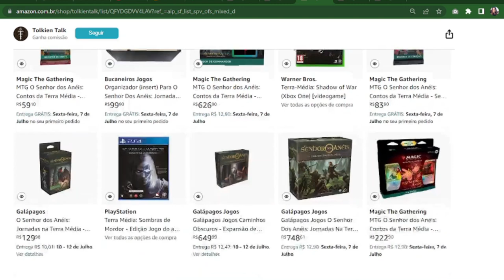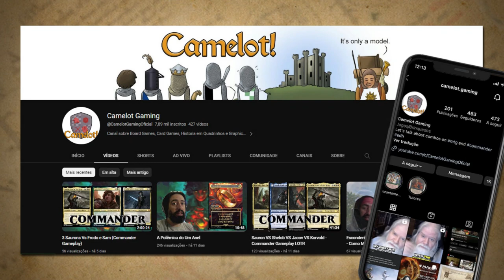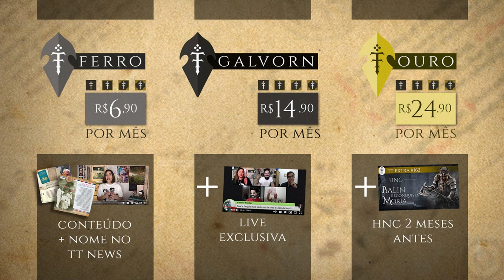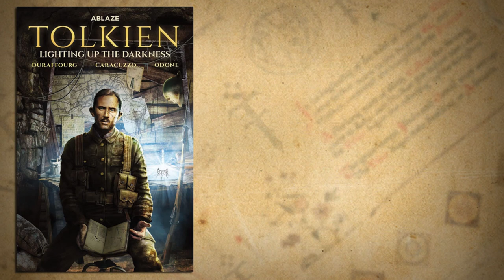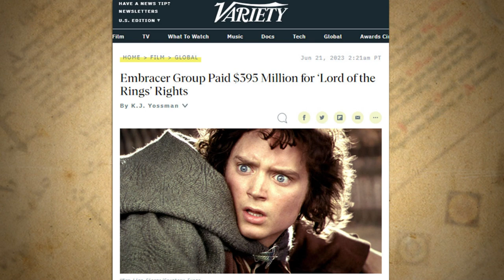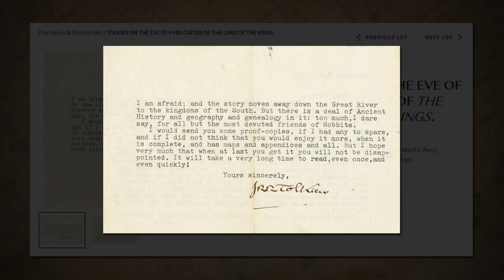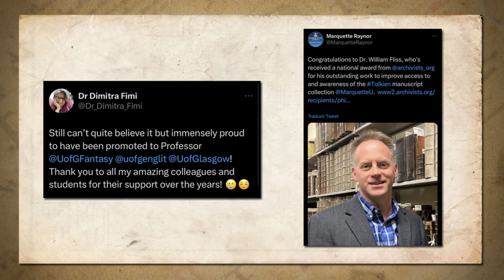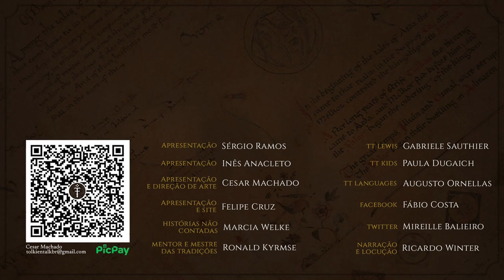Notícias Junho 2023: Cartas de Tolkien, The War of the Rohirrim e muito mais | TT News 90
O mês de junho chegou carregadinho de novidades e a mais esperada pelos amantes da obra de Tolkien foi o anúncio da nova edição de “The Letters of J.R.R. Tolkien”, o tão aguardado cartas! Tivemos também revelações sobre o anime “The War of the Rohirrim” e muito mais! Confira o vídeo para ficar a par de todas as novidades da Terá-mèdia!

Adquira A HISTÓRIA DA TERRA-MEDIA - BOX 2 através do link do TT:

APRESENTAÇÃO
Inês Cardoso Anacleto

MÍDIAS SOCIAIS

TRILHA SONORA

Trilha sonora do vídeo:

"Reverie", "Undertow", "Terminus" and "Solace" by Scott Buckley - released under CC-BY 4.0.

TAGS E HASHTAGS:

The Letters of J.R.R. Tolkien, The Lord of the Rings: The War of the Rohirrim, LOTRonPrime, Prime Video, Amazon, Tolkien, J.R.R. Tolkien, Tolkien Talk

CAPÍTULOS

00:00